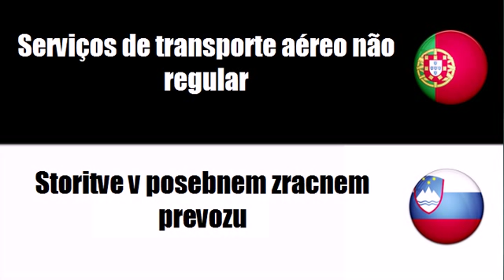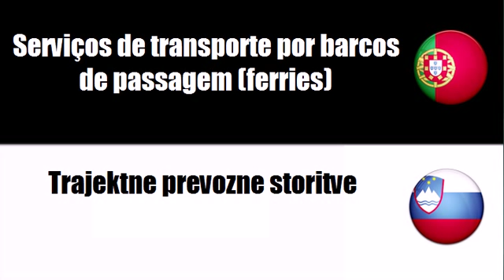Português+Esloveno = Serviços de transporte ferroviário